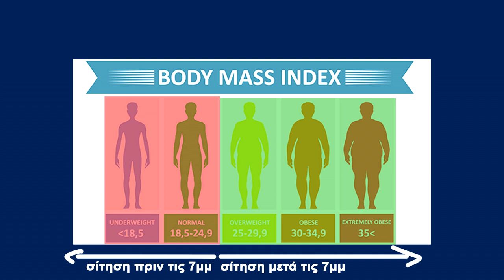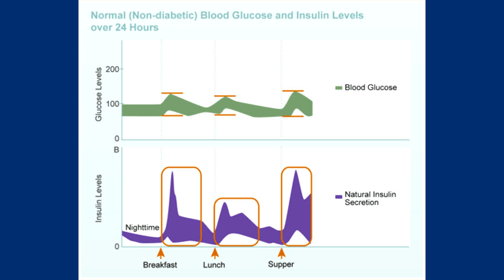Παχαίνει Το Φαγητό Μετά Τις 7μμ Το Βράδυ;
Ένα βίντεο που θα σου τινάξει το μυαλό στον αέρα...

Πως έχασα 10 κιλά καθαρού λίπους και εξαφάνισα το σωσίβιο σε 3 μήνες χωρίς πείνα ή λιώσιμο σε διαδρόμους: